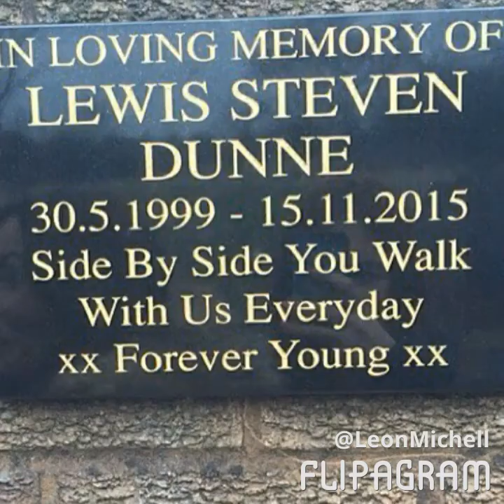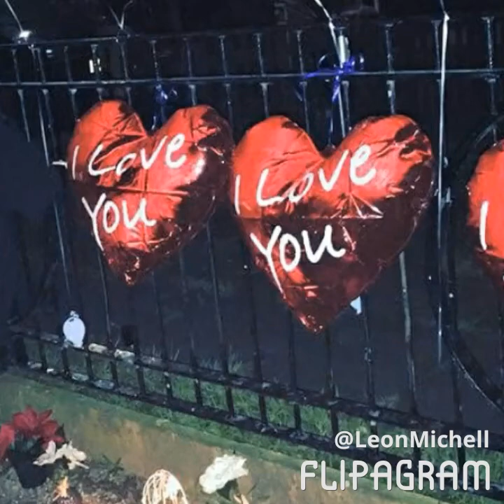Lewis Dunne 😇😇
Lewis dunne was a college student who tragically had his life taken away from him at a very young age of 16, his memory will live with us forever until we meet him again. He was a very loved person had never really had the chance to live a full life, as he lived his life to the fullest. He had very high expectations and goals on his life to move on and work in Jamaica were his grandmother wanted him to work. So how could someone take a young boys life away from us💔 GBNF REST IN PEACE LEWIS DUNNE WE WILL FIND JUSTICE